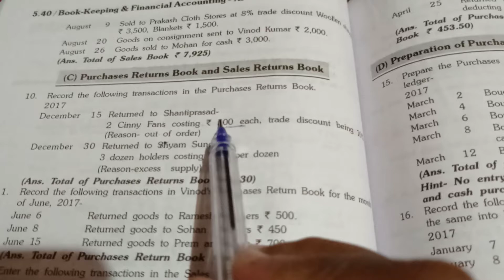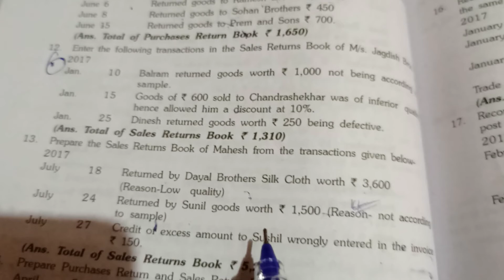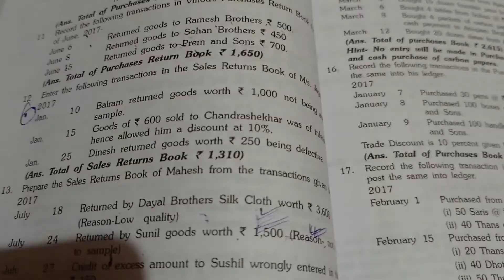Class xi accounts ls subsidiary books part 4